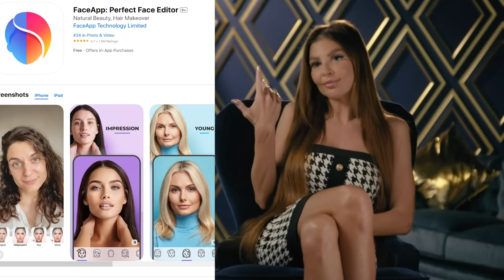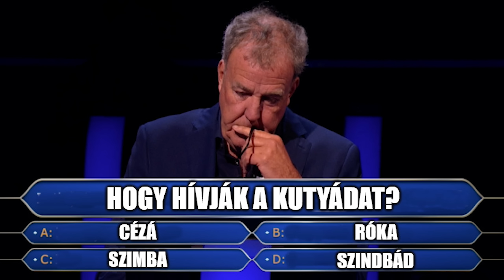Kőgazdag Fiatalok #4 🤑⛲ Papacita tízmilliós rúgása 🥊